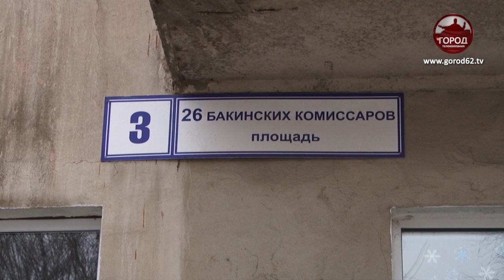Асфальт вновь проваливается